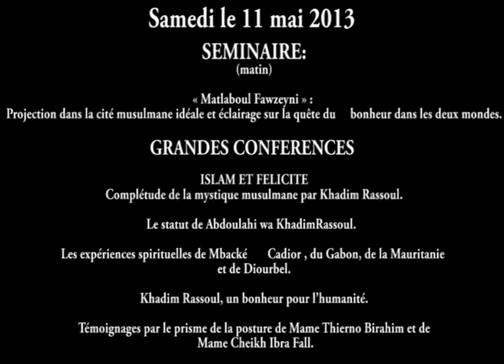Journées Taverny 2013